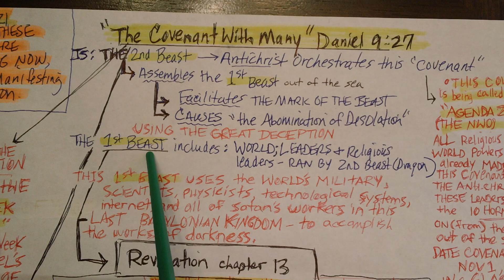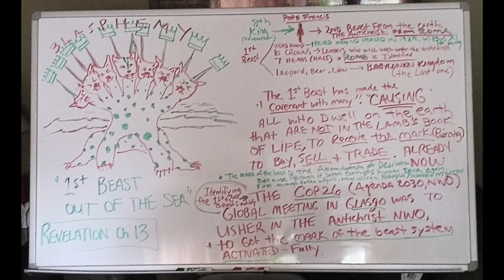VERY VERY URGENT! THE COVENANT WITH MANY HAS BEEN MADE - Message recorded NOV 28 2021- many details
VERY VERY URGENT! THE COVENANT WITH MANY HAS BEEN MADE - Message recorded NOV 28 2021- see the full chart then the full details of this. - the GLOBAL meeting coverage video will be done ASAP about this Covenant with the antichrist. SEE DIAGRAM of 1st Beast REV ch 13 and interpretations at the end.